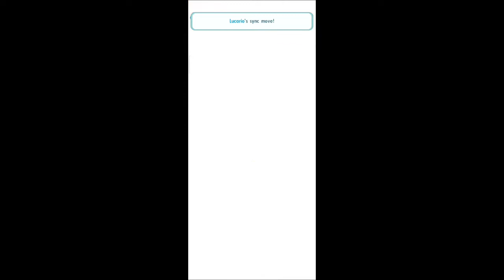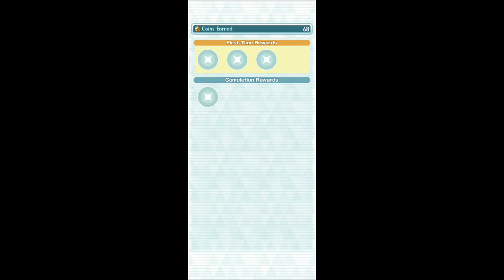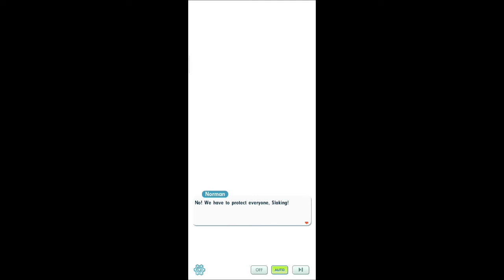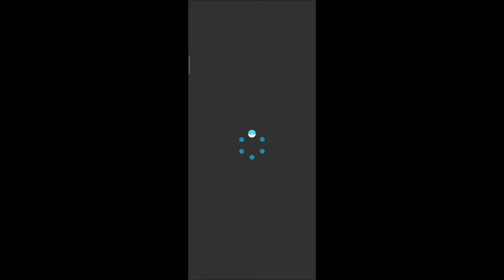TEAM BREAK INTEFERANCE AGAIN | POKÉMON MASTERS EX | サンナナ37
Once again I am on the way to getting my PML Badge in order to compete in the Championship Stadium, The next I will compete with is Brendan's dad who is a Gym Leader in Hoenn Region, he is also the PML Gym Leader his name is Norman. While heading to the mountains we encountered some trainers, after that, we encountered one of them is part of Team Break, and they are planning something, after that, we immediately head to the top and find Brendan's dad and ask if he is ok or not, luckily he is there and doing just fine, we set off a battle after that we spotted Team Break heading in the cave and the cave just collapsed and we encountered a bunch of Team Break while finding a way out, so we battle and finally we encountered Team Break and we battle and we won after that Norman gives us a badge which he forgot luckily we did it.